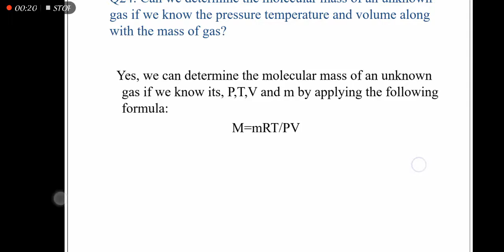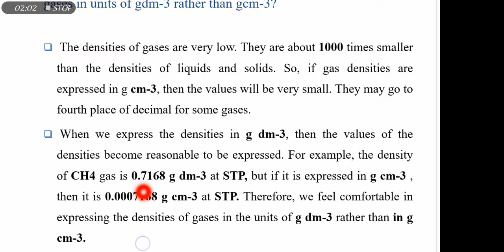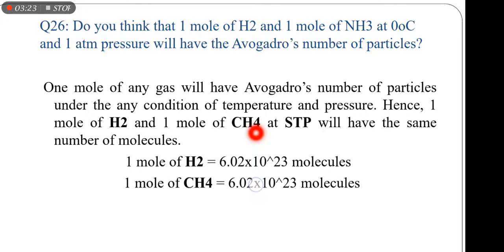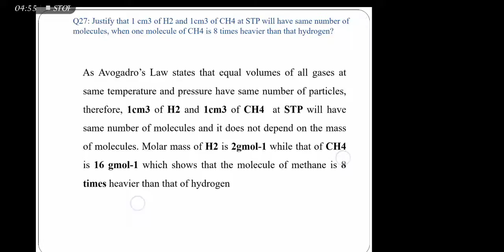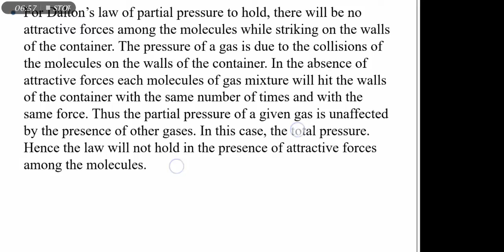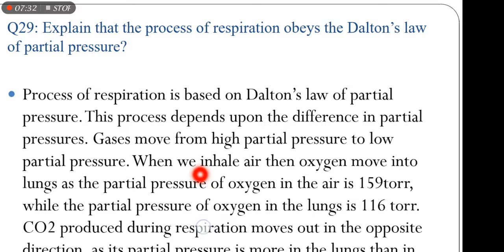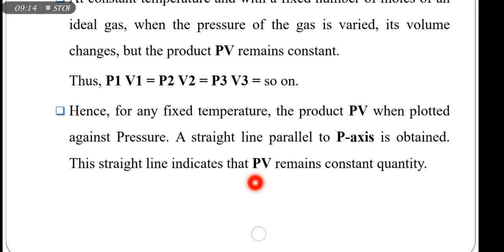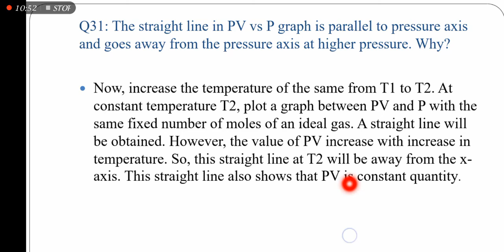Chemistry part 1 Quick Revision Classes Chapter #3 Short questions part 3